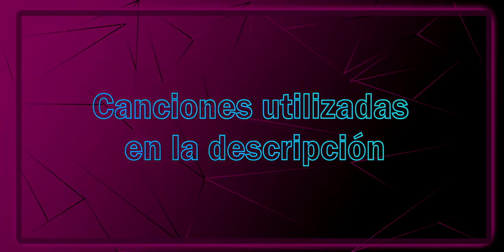Noche de chilling con mucho frío ☕